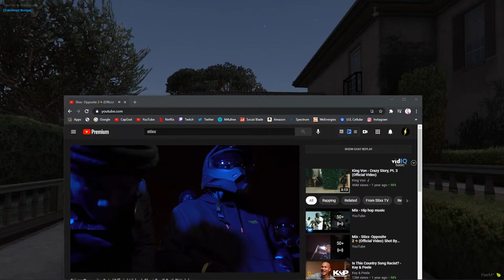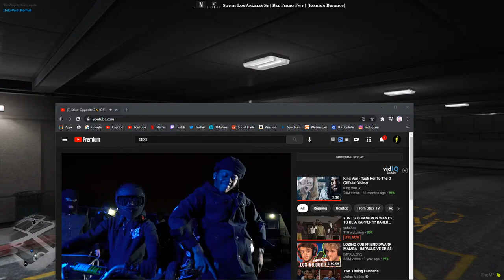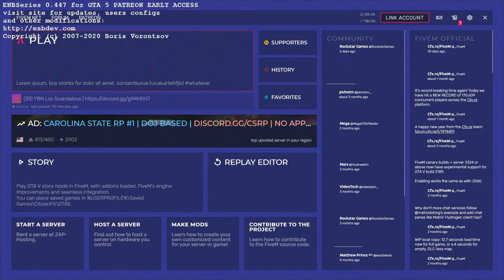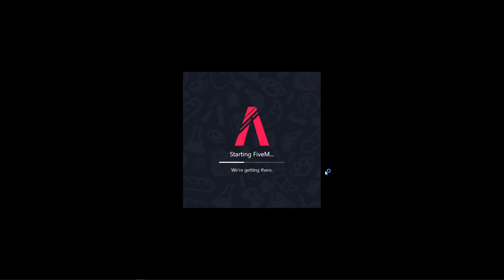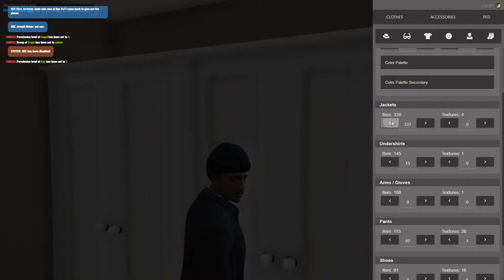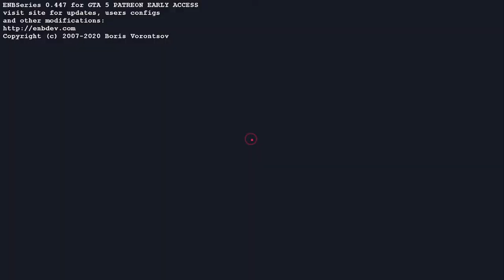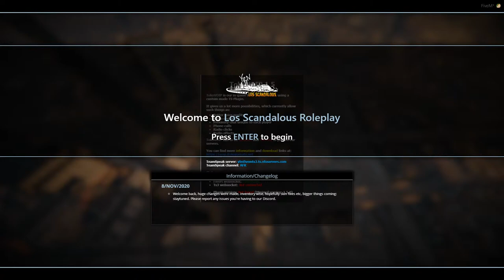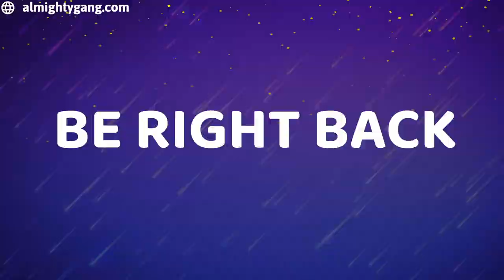YBN LS THE CRAZY BAKER FAMILY... +Crip Gang RP - GTA 5 Roleplay